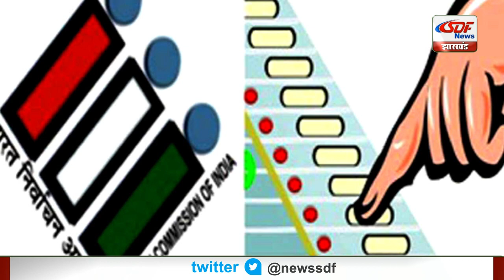Top 10 News | Headlines, खबरें जो बनेंगी सुर्खियां, india news, latest news, breaking news SDF NEWS